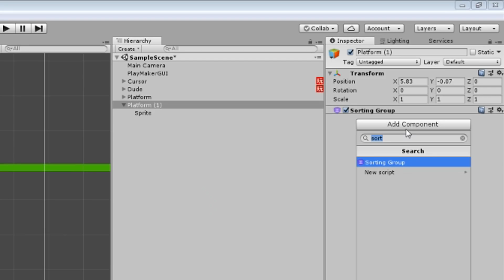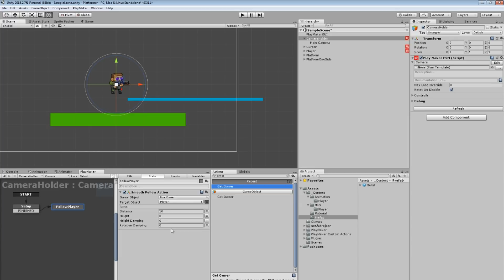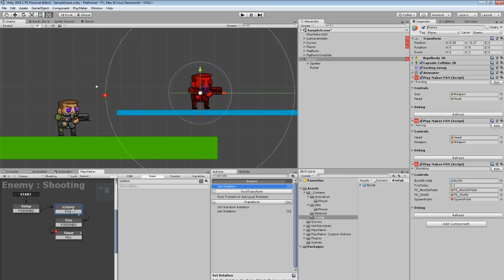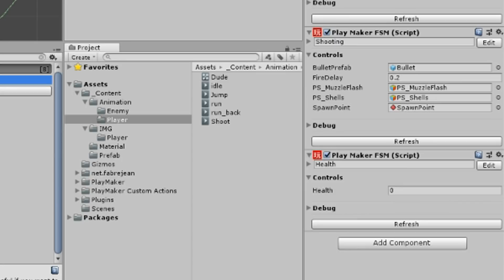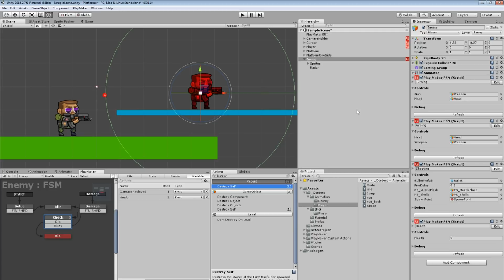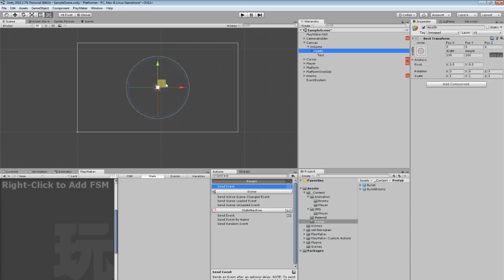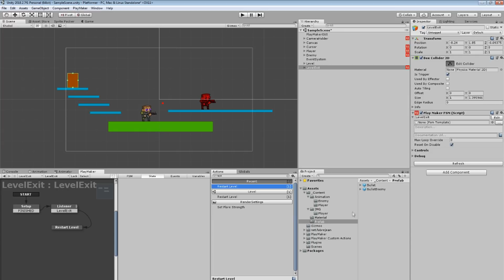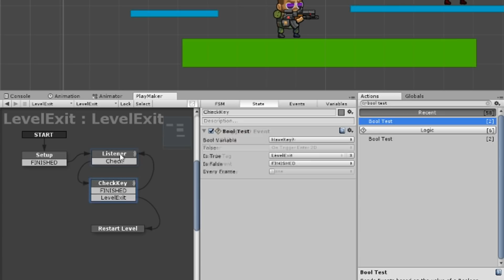Создание игры на Юнити, без навыков программирования #2/2 | Unity + Playmaker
В этом видео, мы:
1. Создадим платформы, на котороые можно запрыгивать снизу.
2. Сделаем первого простенького Врага с элементарнейшим ИИ
3. Добавим выход с уровня
4. И чтобы было интереснее играть - замутим ключ-карту для выхода с уровня.